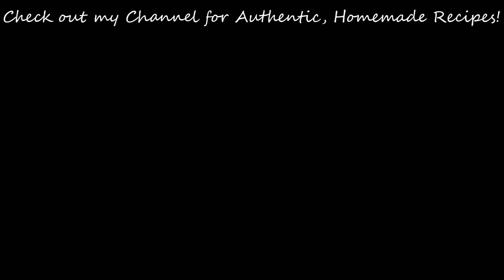சட்டுன்னு 2 நிமிஷத்தில் வேர்க்கடலை சட்னி | Peanut Chutney in Tamil | Raji's Home Cooking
Learn how to make Verkadalai/Peanut Chutney] in Tamil.